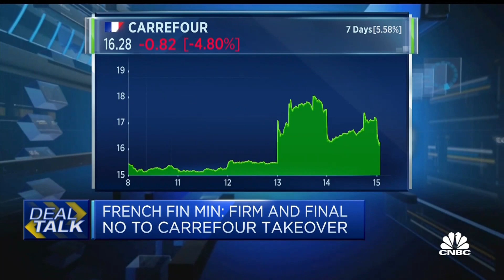Is the Couche-Tard-Carrefour deal dead? I'm not so sure, analyst says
Clement Genelot, equity analyst at Bryan, Garnier & Co, discusses Couche-Tard's $20 Billion bid for Carrefour.